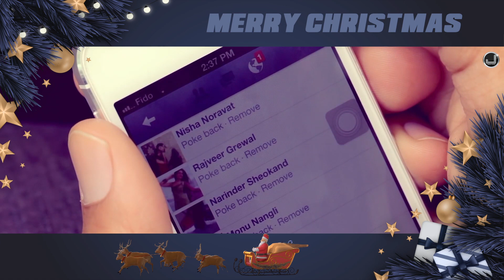Merry Christmas | Kamal Khan | Sangram | Fateh Shergill | Rajveer | Manna Dhillon | Japas Music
Japas Music Presents beautiful romantic song "Merry Christmas" in very energetic voice of "Various Artists". must watch &  keep Supporting us...! thanks

Merry Christmas :-
01. Tere Naal - Kamal Khan
02. Love Letter - Fateh Shergill
03. Sohna Mukhra - Meer
04. Mitran Nu Chakni Pau - Sangram Hanjra
05. Jett Black - Rajveer
06. Haan Karde Ni - Manna Dhillon

Official Video of "Merry Christmas" By "Various Artist"